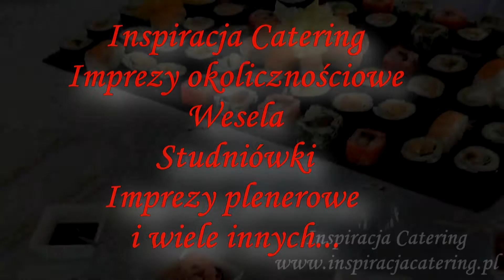Inspiracja Catering - Sala Weselna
Propozycje na wesele.